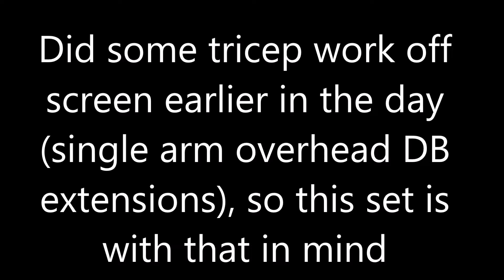Full Body Everyday Day 86: Keep your head up